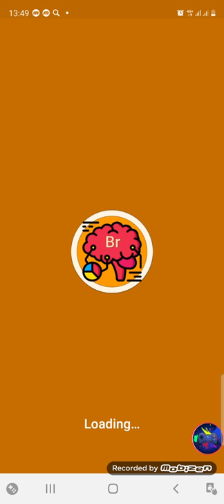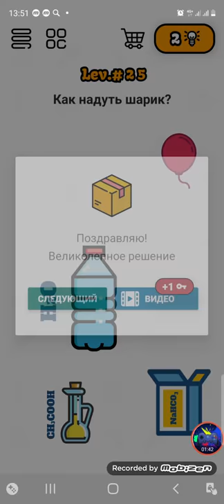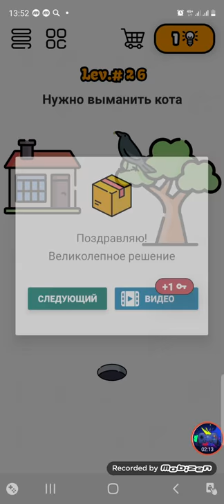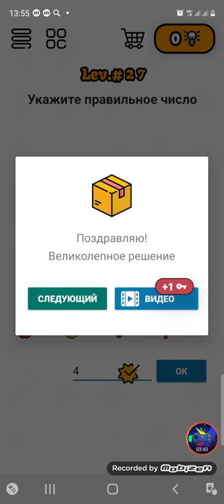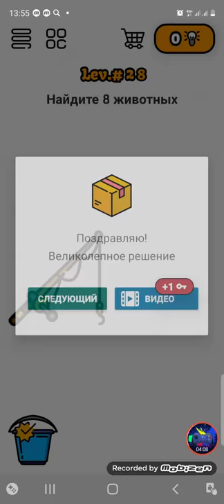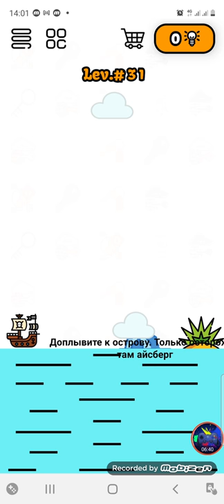Brain puzzle game 🎮level 21-30